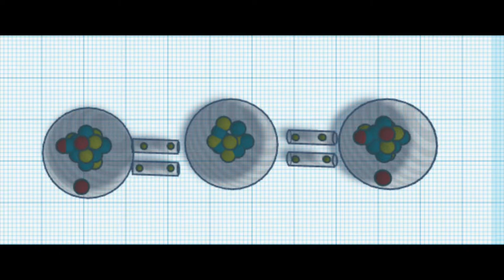My Movie 9